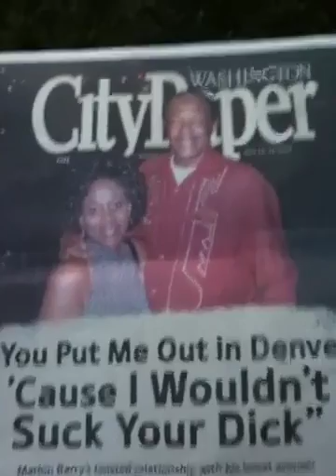Marion Barry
City paper